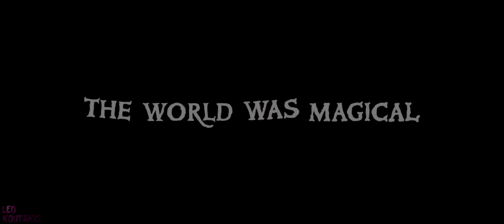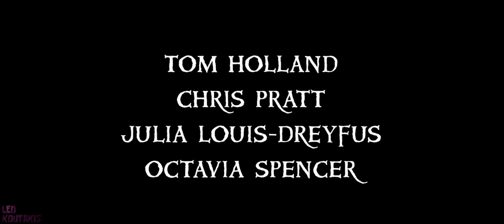Pixar Fired All The Animators! - Onward Trailer